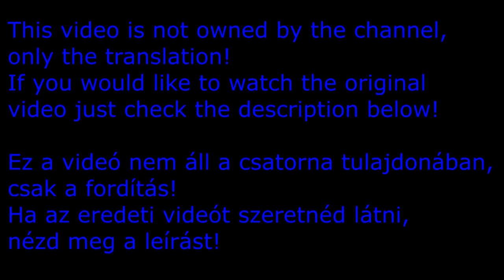World of Warcraft - Mists of Pandaria Cinematic Trailer (magyar felirat)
blizzard, wow, world of warcraft, magyar felirat, hun sub, Mists of Pandaria, mop, előzetes, trailer,